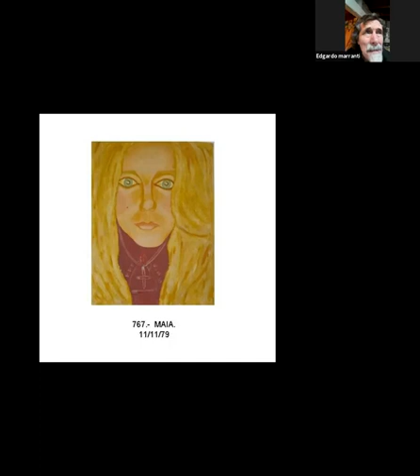Entrevista - Despertándonos (01/02/2021)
Edgardo Marranti - Despertandonos (01/02/2021)